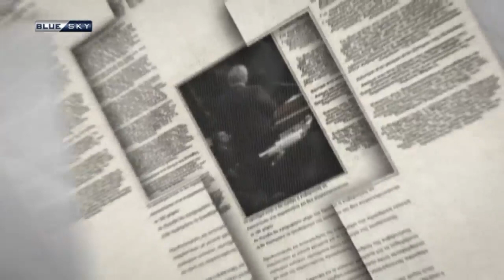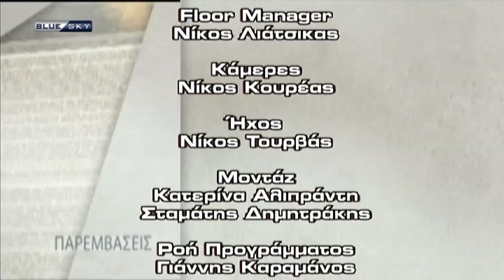ΠΑΡΕΜΒΑΣΕΙΣ 10/12/18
Παρουσιάζει ο 'Ακης Παυλόπουλος

Καλεσμένοι οι:
Χρήστος Πιλάλης, στελεχος ΣΥΡΙΖΑ
Κώστας Μαρκόπουλος, ΝΔ, πρώην υπουργός
Ζέφη Δημαδάμα, ΚΙΝΑΛ, αντιπρόεδρος της Ενωσης Ευρωπαίων Γυναικών
Παναγιώτης Μπιτσαξής, δικηγόρος, μέλος Πολιτικού Συμβουλίου ΠΟΤΑΜΙ
Γαβρίλος Χαλικιώτης, σύμβουλος επιχειρήσεων ΜΒΑ